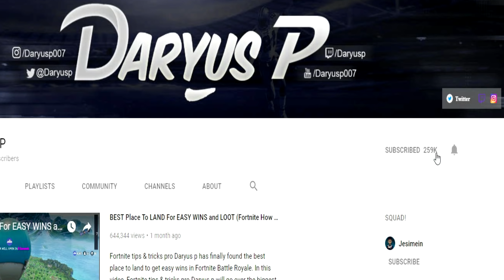HOW TO WIN FORTNITE TIPS AND TRICKS SEASON 4 - Enemies Are ALWAYS Around You! - Daryus P